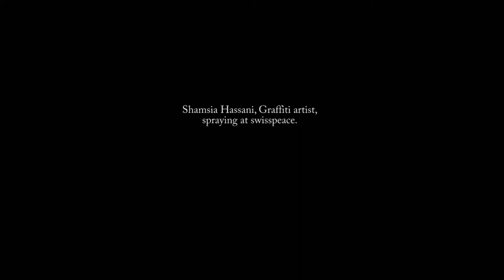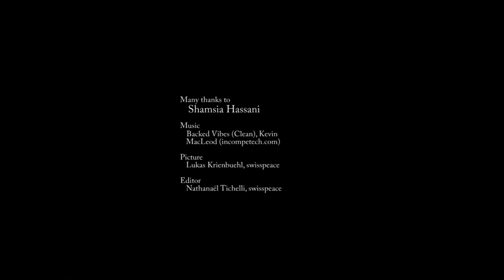Shamsia Hassani at swisspeace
Shamsia Hassani, an Afghan graffiti artist, spraying at swisspeace.